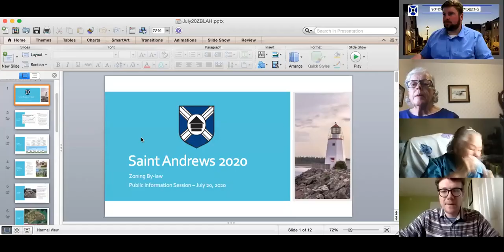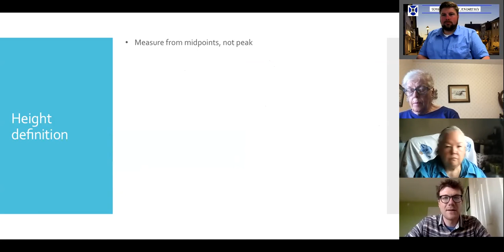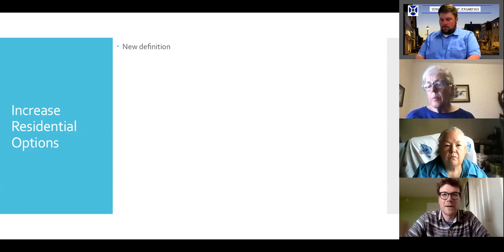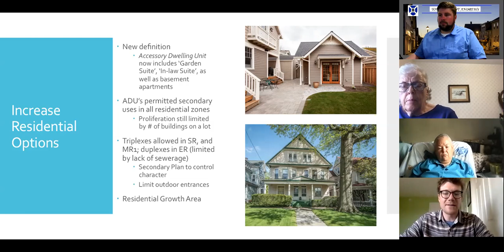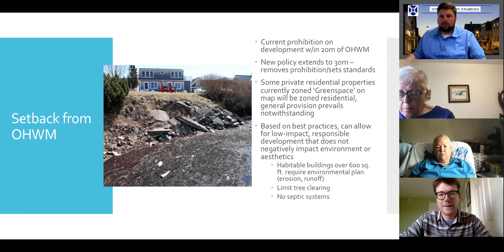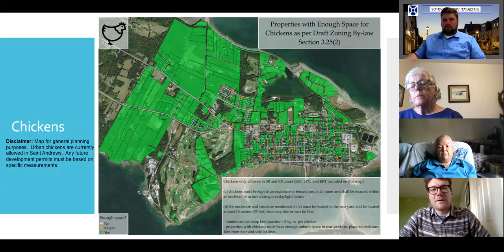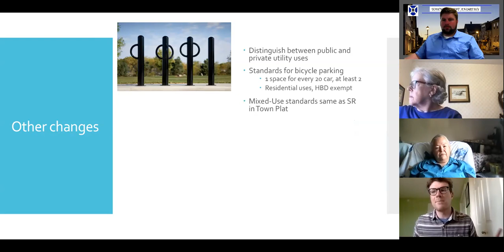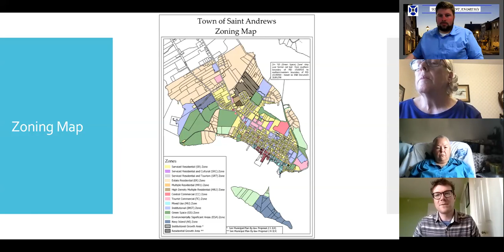200720 Public Information Session Draft Zoning By Law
Public information session on the Draft Zoning By-Law for the Town of Saint Andrews.